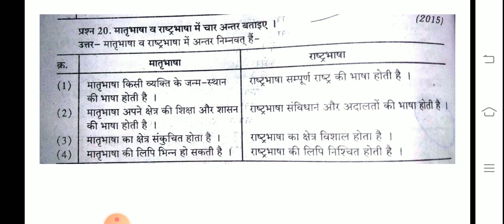मातृभाषा व राष्ट्रभाषा में चार अन्तर बताइए